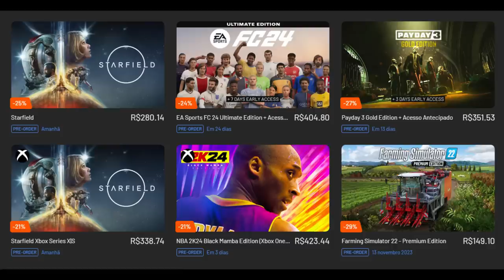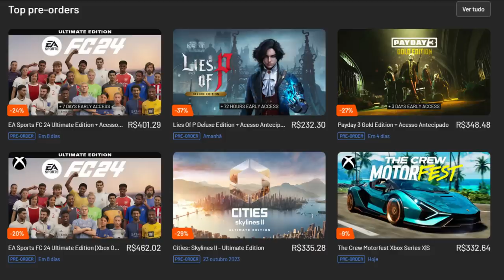VERSTAPPEN NEGA IMPACTO DA DIRETIVA NA RED BULL / FIA SE CONTRADIZ / MERCEDES / SAUBER DEFINIDA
Sergio Milani
@scuderiamilani (Twitter)

João 3:16

00:00 - Introdução
00:29 - Zhou renovou
02:13 - Russell espera boa corrida para Mercedes
03:33 - Verstappen liga o alerta
04:08 - Max nega impacto da diretiva na Red Bull
04:54 - FIA nega alvo especifico
05:43 - Contradição da FIA